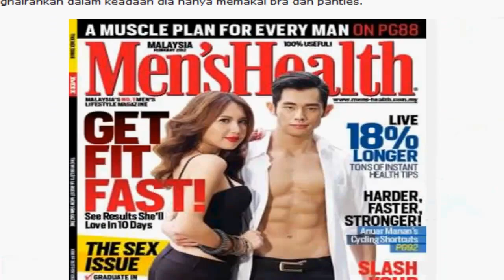julie Woon video youtube.mp4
julie Woon seksi video di youtube